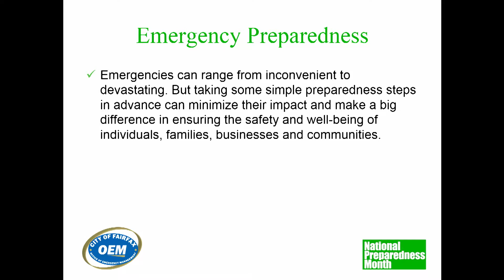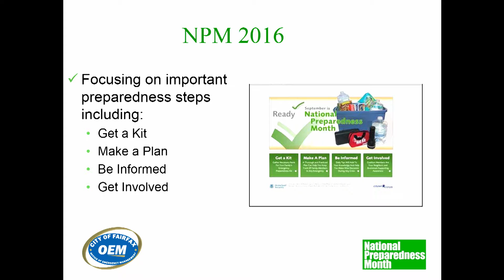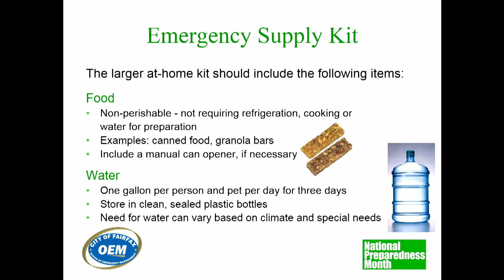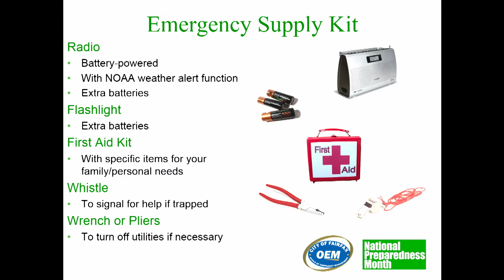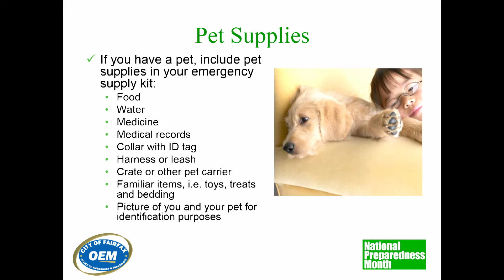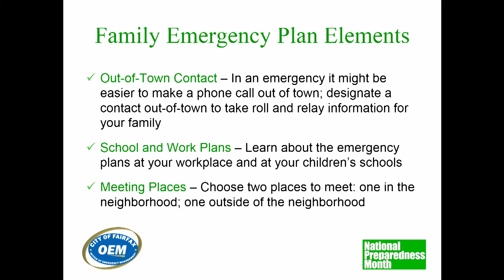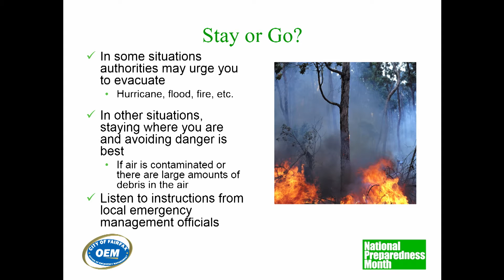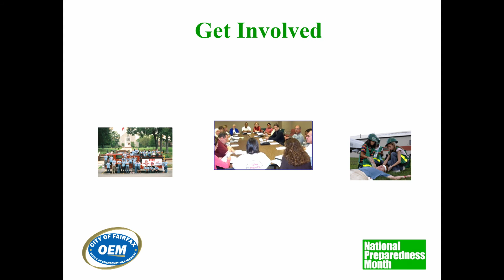National Preparedness Month - City of Fairfax Emergency Preparedness Sessions